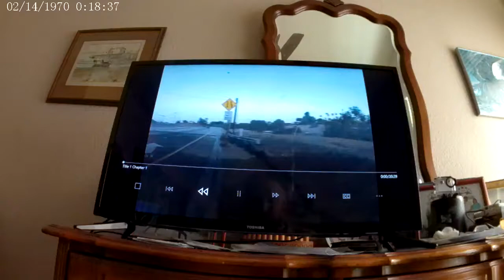"Something Unpredictable: 2003 Lee House move down Palm Avenue, Lemon Grove"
H. Lee House